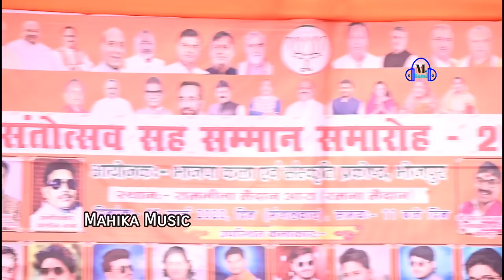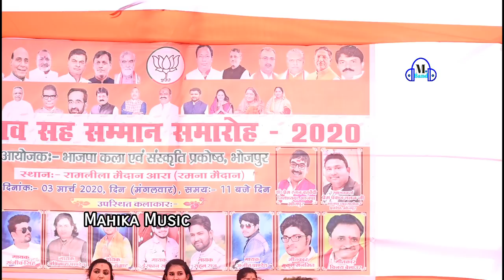होली मिलन - प्रशांत चौबे और छोटे बाबा ने मिलकर मचाया धमाल - बंगला मे उड़े ला अबीर - रमना आरा